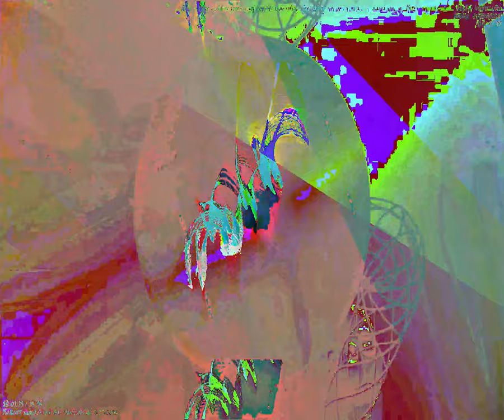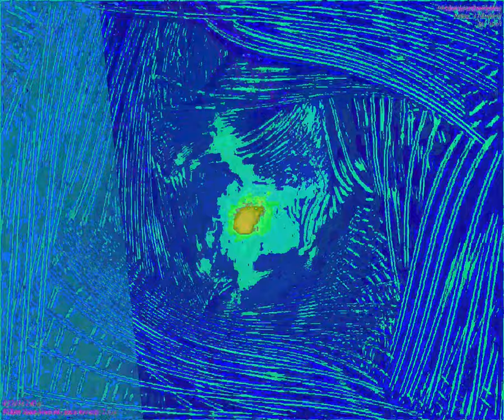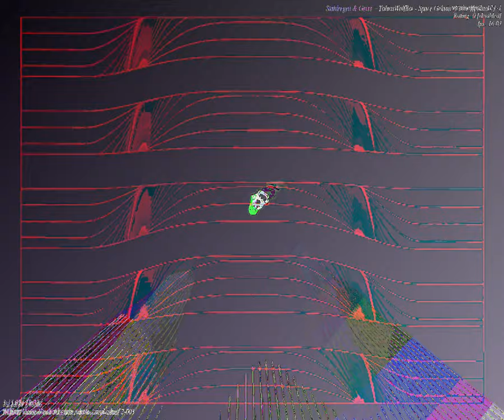[EPILEPSY WARNING] Movie 23 09 12 01h59m15s